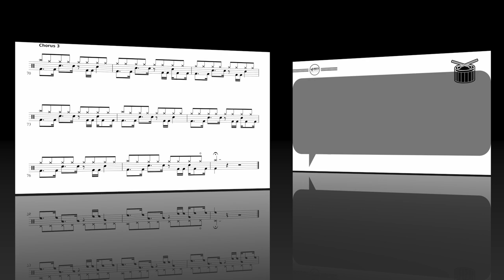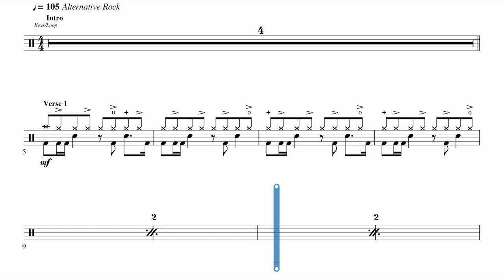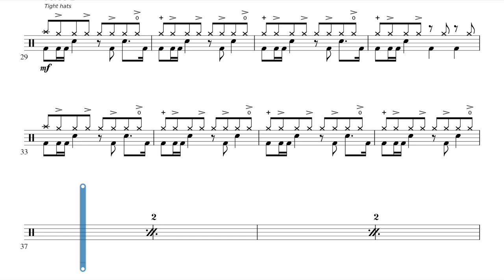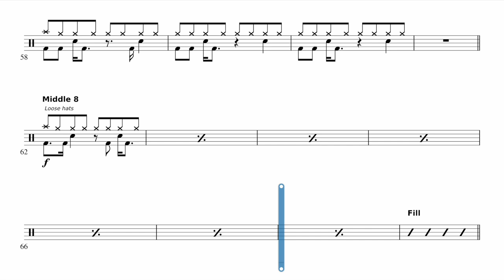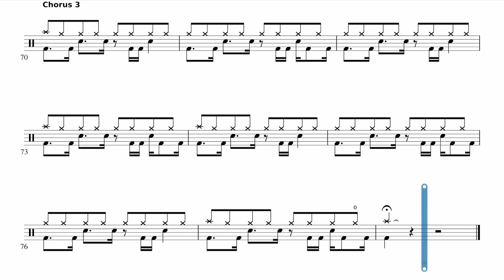In The End | Drums Classics Grade 7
Song Info

Song Title: In the End
Album: Hybrid Theory
Label: Warner Bros.
Genre: Nu Metal, Rap Metal

‘In The End’ is the fourth single from Linkin Park’s debut album Hybrid Theory, released in October 2001. The song peaked at no.2 in the Billboard Hot 100 chart. Lead singer Chester Bennington did not want the song to be included on the album but eventually acquiesced. ‘In The End’ was also released as downloadable content for the video game Rock Band 3. The song was well received by critics and commentators and propelled the band to international fame. The mix of rap and sung lyrics, expertly delivered by Bennington and Shinoda, became common place in much Nu Metal from the period. Hybrid Theory was the best selling album of 2001 in the US, shifting nearly 5 million copies. The band embarked on relentless touring. The lyrics for ‘In The End’ are about the need to try regardless of whether one achieves what was intended.

The Rockschool Classics Drums series, from Grades 1 to 8, contains a collection of classic and contemporary rock tracks. All compositions in the Rockschool Classics series may be used as Benchmarked Repertoire in your grade exam. The remaining supporting tests are available in the Rockschool grade book.

The iconic compositions have in certain instances been edited to enable the piece to be performed within the maximum exam duration and technical requirements.

■ All candidates should ensure they bring their own Grade syllabus book to the exam or have proof of digital purchase ready to show the examiner. Digital download is available below: